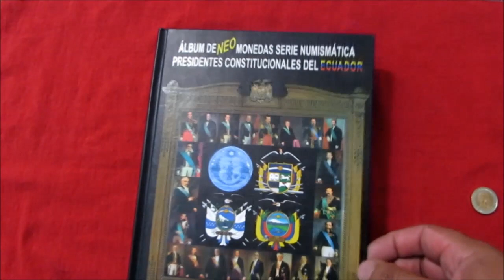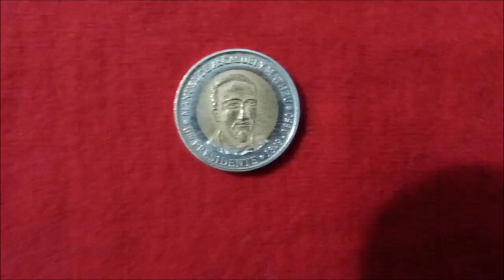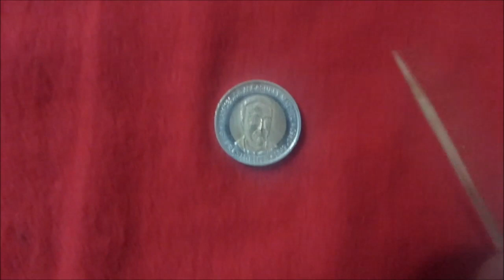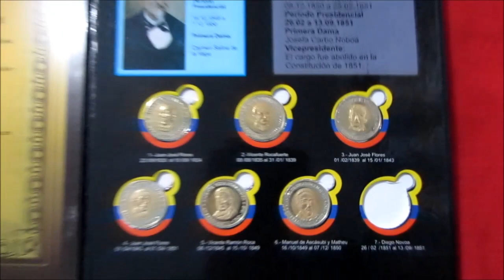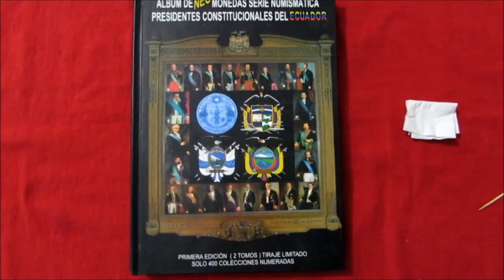Monedas para llenar álbumes /Moneda del Presidente Manuel de Ascasubi y Matheu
En este dia le toca a la 6º moneda del presidente ecuatoriano Manuel de Ascasubi, recuerden que estas monedas solo son para coleccionistas y no para la circulación diaria.